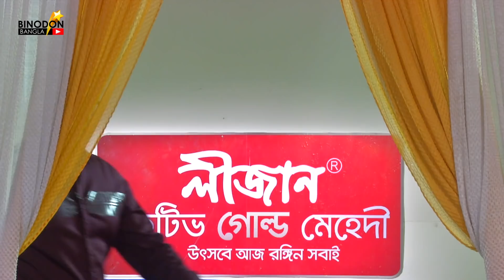Joss Adda Episode : 01 ।। Omar Sani ।। Ferdous Ahmed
সেলিব্রেটি টকশো
অনুষ্ঠানের নাম                           : ‘‘জোশ আড্ডা’’
পরিকল্পনা ও নির্বাহী ব্যবস্থাপনা : আফতাব বিন তমিজ,
পরিচালনা                                   : কায়সার আহমেদ
উপস্থাপক                                   : ওমর সানি